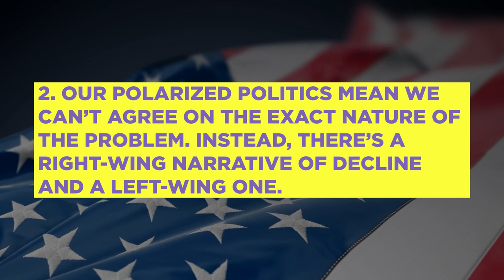PREVIEW: No Labels Talks with Dr. Michael Mazarr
Join us for this week's NoLabelsTalks with Dr. Michael Mazarr, lead author of the RAND Corporation's important new report on American decline, “The Sources of Renewed Dynamism.”

Find No Labels on Facebook: Facebook.com/NoLabels
Check us out on Instagram